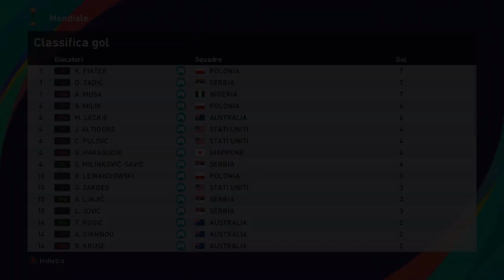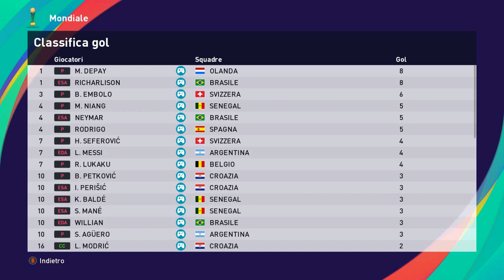Riassunto 12° Giornata